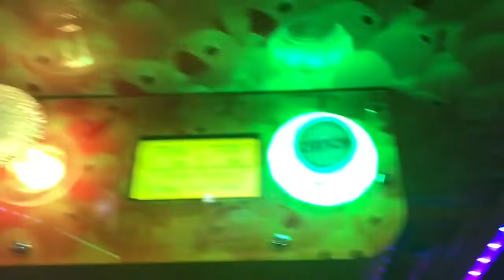BRACES & GAMING ALL IN ONE!!!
In this video I’m showing my braces and playing one on one with my bf on one side and friends on the other side. I also won a little duckie